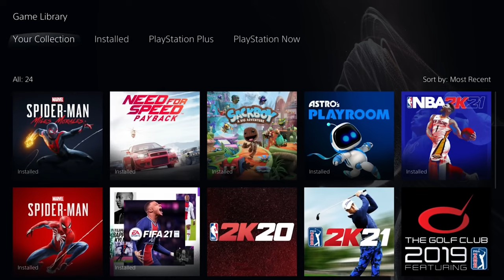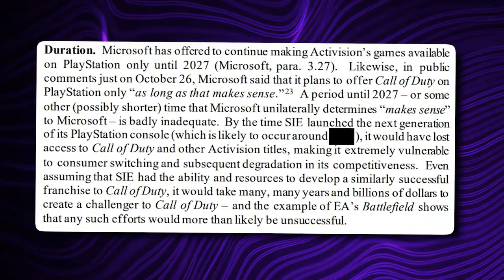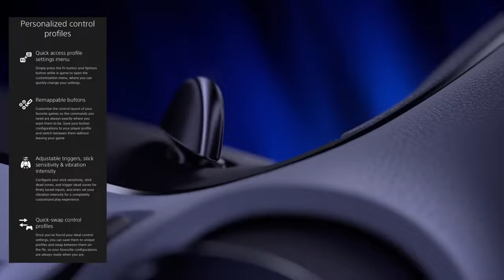Sony Has REVEALED The PlayStation 6 OFFICIAL Release Date..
Welcome back to Gamers Hype, today on the channel we're going to be talking about Sony REVEALING The PlayStation 6 OFFICIAL Release Date.. if you're excited to learn more about this then make sure you watch the whole way through because you don't want to miss the details we have for you!